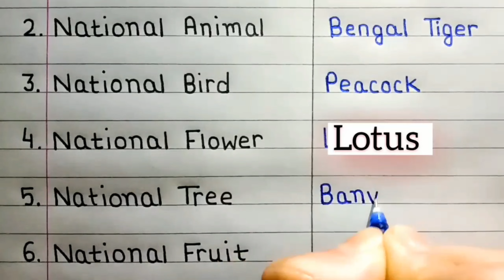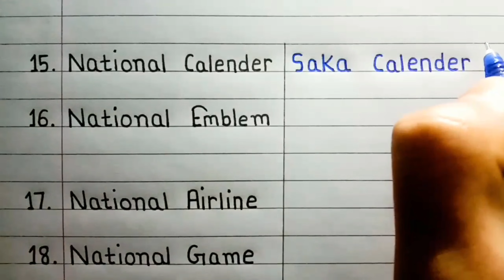Indian national symbols in english || Learn national symbols of India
👉Hello everyone, In this video I have written